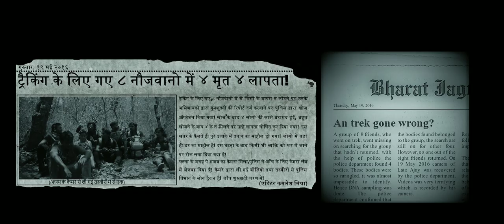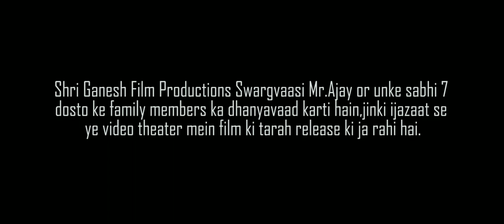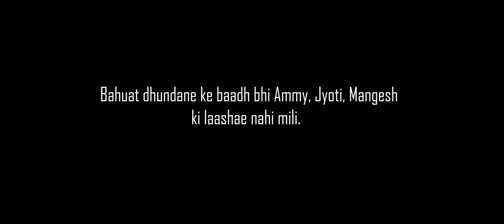DARRR (A Real Story Based On True Videos)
NOTE :- SGFP uploading this film after taking permission from the victims family members and the respected authorities.Some of these footage has been edited for the better viewing and these footage are real and present true videos of the incidents.

We do not promoted superstition and proof the existence of evil.We only shows the incidents which was recorded in camera.

DARRR where Ajay, Manish, Mangesh, Rahul , Santosh, Yash, Ammy (Amandeep Sidhu) and Jyoti - hailing from #@#@## and plan for a trek to an undisclosed mountain. Among them 4 die, 3 disappear, and 1 declared lost by the authorities.

Ajay carries a Full HD DSLR camera intending to shoot a trek documentary.Strange incidents take place that make them believe in the existence of evil and their life is at risk. They manage to record the ordeal they go through in the trek. Authorities find 13 days later Ajay’s camera involved in the rescue operation and this recovered video is presented in the movie.

COPYRIGHT BY SHRI GANESH FILM PRODUCTIONS (SGFP)